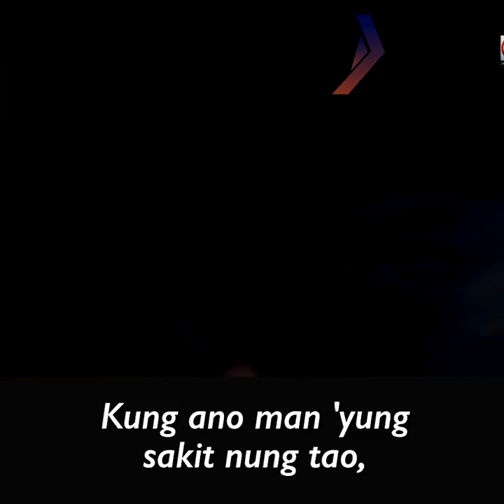'Healer' sa Cavite, gumagamit ng papel sa kanyang panggagamot | NXT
Isang "healer" ang gumagamit ng papel sa kanyang panggagamot. Gamit ang tinatawag niyang "holy paper", kaya niyang matukoy ang sakit ng isang tao. Ipinapakain niya rin ang papel sa kaniyang mga pasyente para sila gumaling.